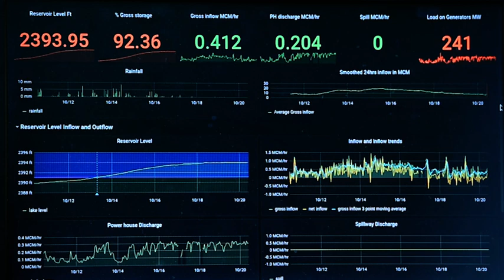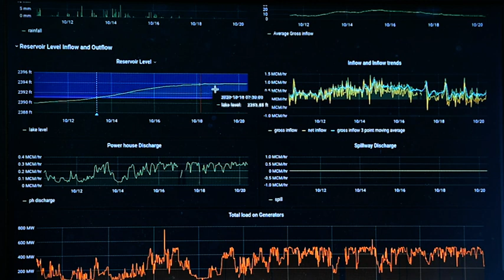ഇടുക്കി ജലാശയത്തിൽ ജലനിരപ്പുയരുമ്പോൾ..!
ഇടുക്കി ജലാശയത്തിൽ ജലനിരപ്പ്, വൃഷ്ടി പ്രദേശത്തെ മഴ, ജലാശയത്തിലേക്കും പുറത്തേക്കുമുള്ള നീരൊഴുക്ക് തുടങ്ങിയ എല്ലാ വിവരങ്ങളും തത്സമയം നിരീക്ഷിക്കാൻ വേണ്ട ആധുനിക സൗകര്യങ്ങൾ ഒരുക്കി കെ എസ് ഇ ബി